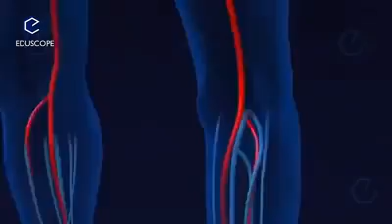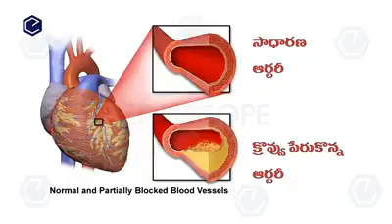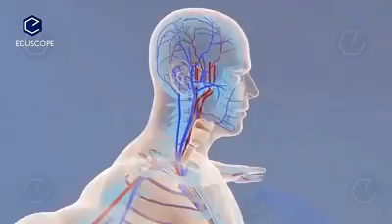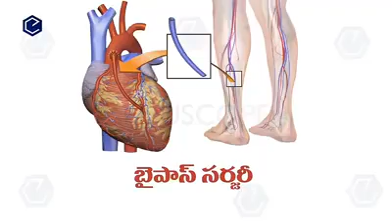ఎందుకు వస్తుందో చూడండి..